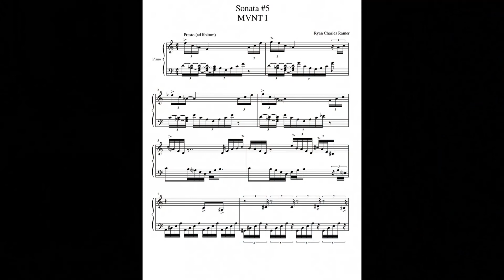Patricia Zinsmeister Parker - Sonata #5 Project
All music written by Ryan Charles Ramer.

All music performed by Leah Frank.
www. Sonata5project.com